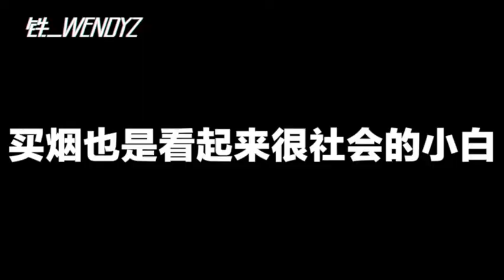铁一WENDYZ｜大崎娜娜仿妆颓废厌世妆最社会化妆刷使用技巧种草！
我形象是不是搂不回来了 仿娜娜不社会不行
非常感谢关注支持我的宝贝们！！！木嘛！
是不是该去微博撩我啦！